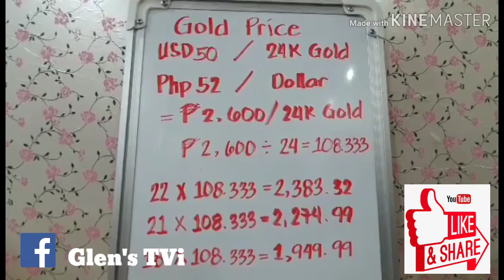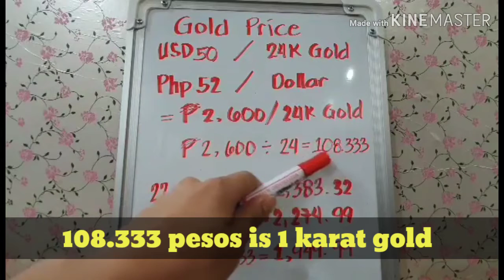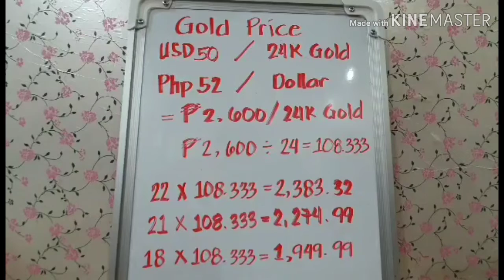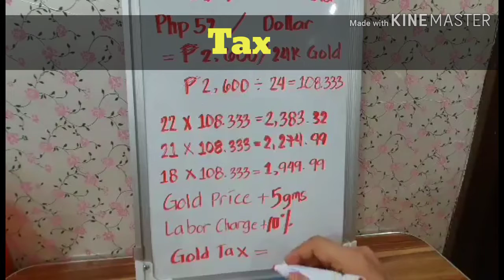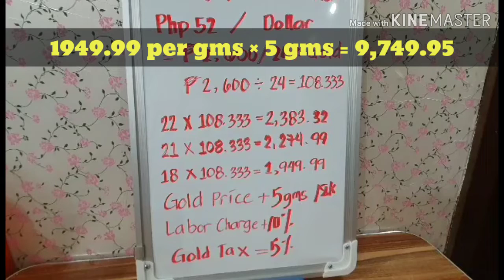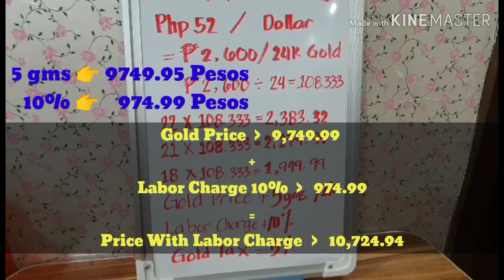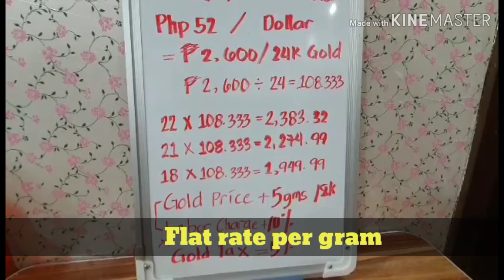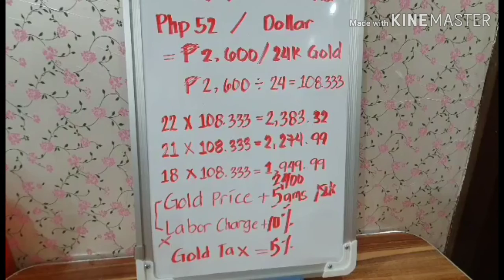Tips kung paano makakabili ng murang Ginto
Tips kung paano makabili ng murang ginto. Paraan kung paano magcalculate ng alahas na ginto. Paraan para malaman ang presyohan ng gold sa mundo.
Mga dagdag na babayaran sa pagbili ng ginto. How to calculate the gold in the market and cost of tax and making charge. How to know Gold price worlwide.